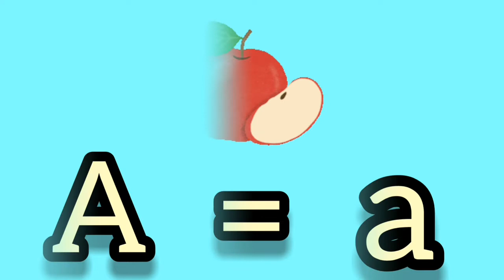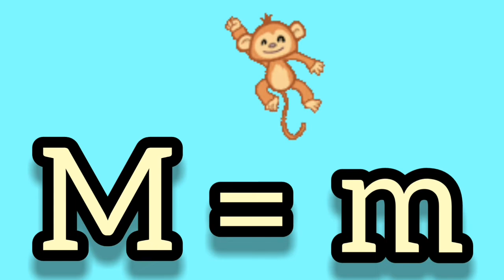A for Apple,B for Ball, Alphabets, छोटे बच्चों की पढ़ाई,kids class